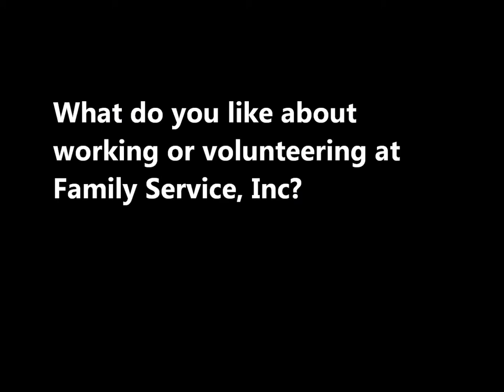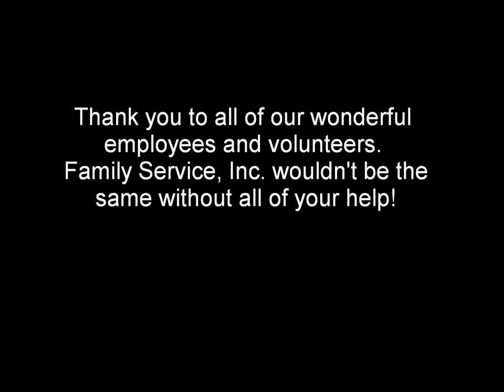Family Service, Inc. Short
We asked employees and volunteers at Family Service, Inc. what they like about working here and this is what they had to say.